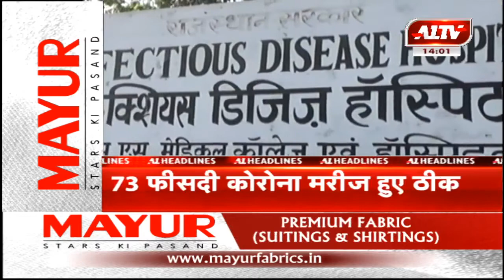आज की सुर्खियां